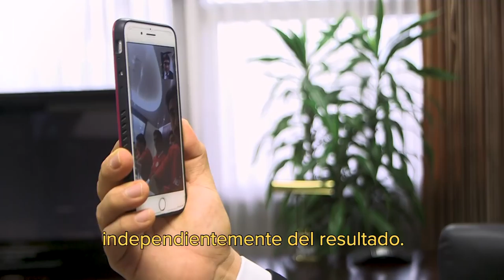Videollamada del Presidente de la República de Costa Rica a la Selección Nacional de Fútbol